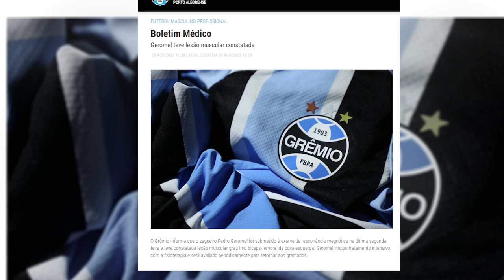🚨 ATENÇÃO! LESÃO CONFIRMADA EM GEROMEL! GRÊMIO LIGA SINAL DE ALERTA!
Notícia triste sobre Geromel no Grêmio, mais uma lesão! Quando volta?